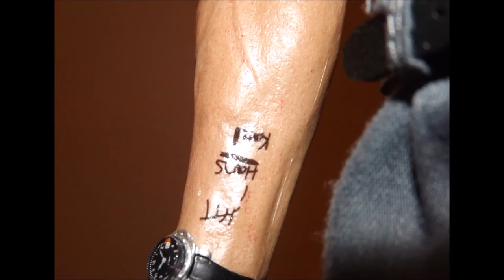My New Custom Action Figure - Preview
Hardly wait to show you this one.